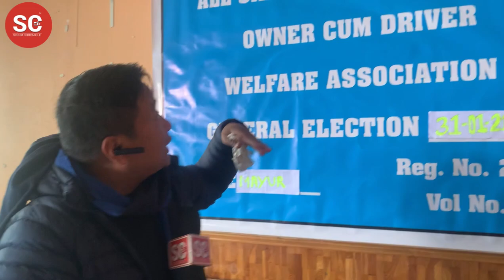All Sikkim Luxury Vehicle Owners and Drivers Welfare Associaton gets new Executive Body.